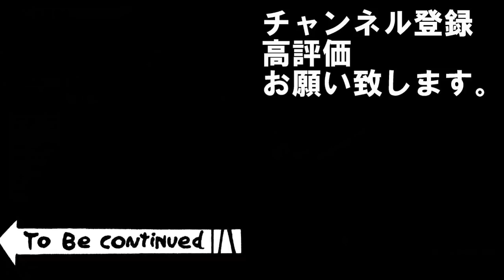「同盟破棄！猪突王子捕縛」第９話「張飛超級あつまれ！ちょとつの森」三國志14実況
ギッッタンギッタンにする張益徳の我道
・７話から追加：猪突以外登用禁止（仕官、探索武将は可）
・猪突を集める釣る満たす愛でる
・提案なし
・投石台禁止
・なるべく親愛同志で戦う

寿命無し　討死多い　在野史実　漢忠臣シナリオ